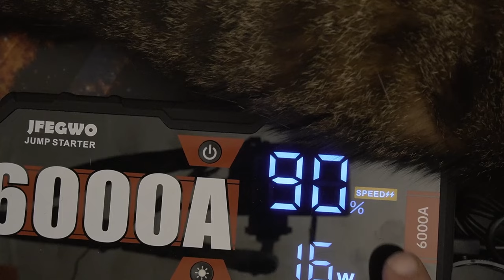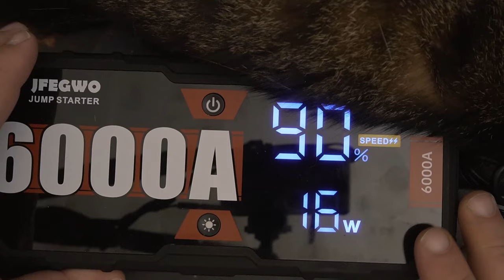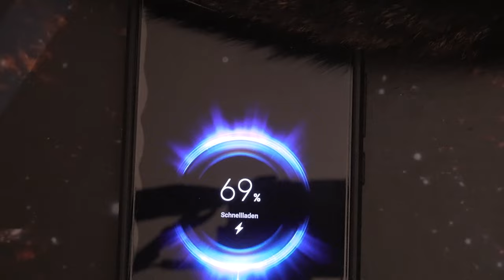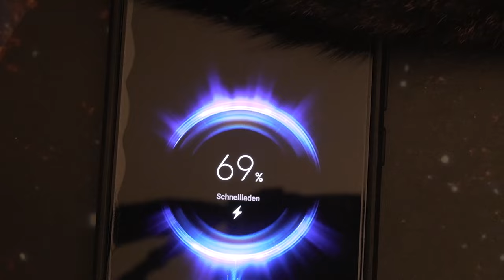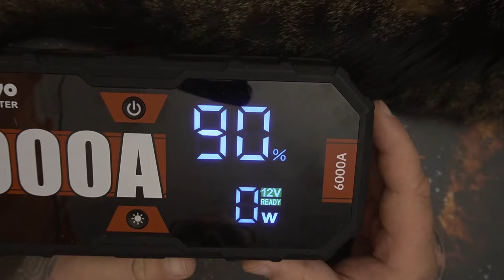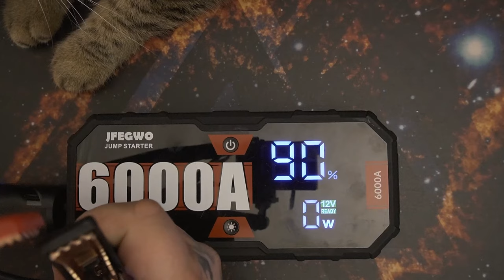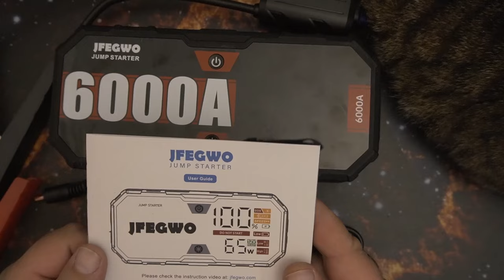Hardware | JF.EGWO F60 Starthilfe Powerbank, 6000A 32000mah 12V (Alle Benzin und Bis Zu 13L-Diesel)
👍 🖖 🤟 🛒 Mein Equipment 🛍️ 🤟 🖖 👍
EpicPartner
Ihr habt Bock mit mir zu zocken oder zu texten? Kein Problem:
🕹️ PSN: odin_ase
🕹️ Steam: odin_ase